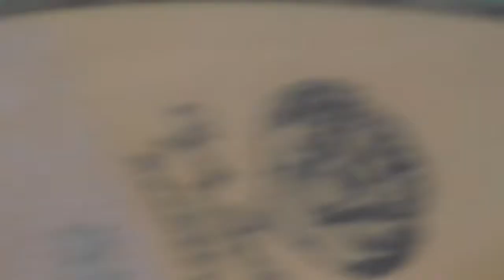Shootin' Stars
Best of Rincon 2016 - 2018 as well as July 4th, 2018 from S.B. harbor.
Starring Almost Everybody blessed by the Queen along with some tasty tracks.